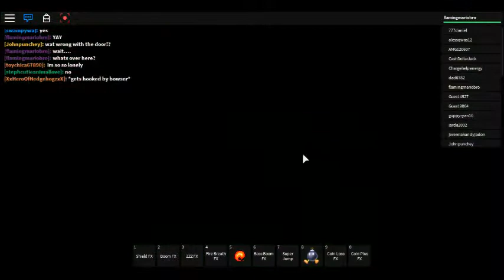Roblox- Super Mario 3D Roleplay Part 17- Da Family!